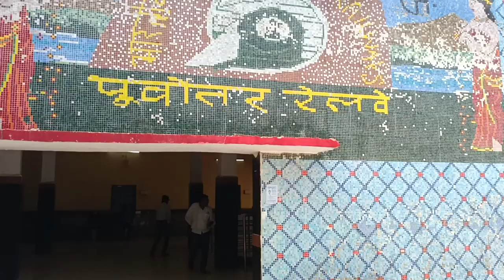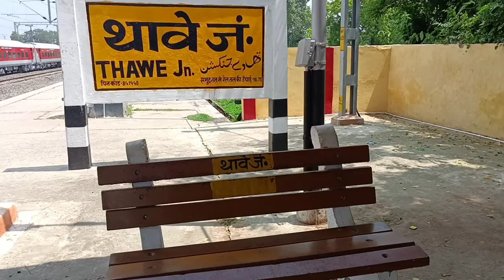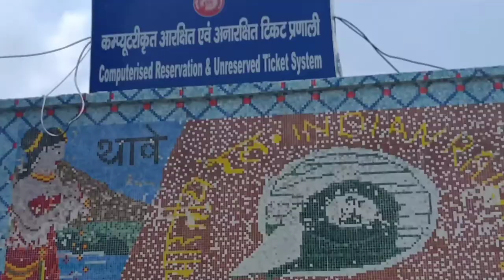Thawe थावे thawe 🇮🇳gopalganj railway bihar #2022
Thawe
Thawe junction #2022